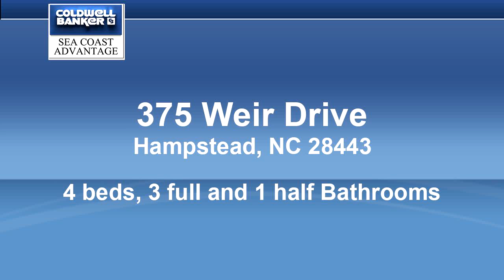Homes for sale - 375 Weir Drive, Hampstead, NC 28443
Stylish and modern floorplan designed for today's family. This 4 bedroom home is loaded with features. Beautiful engineered laminate wood floors in all the living areas. Soaring volume ceiling greatroom with gas fireplace. Open concept kitchen features a huge center island workstation with bar stool seating. Lots of granite counter space, tile backsplash and pantry. Sunny breakfast nook. Formal dining with crown molding. Spacious bedrooms. 1st level master suite has trey ceiling, walk in shower and a large walk in closet. Kids/guest bedrooms have a central den area with adjoining computer study area. Floored attic storage. Relaxing screened porch and open patio overlooking a well maintained landscape. The .54 acre lot adjoins a wooded private conservation area. Community sidewalks and pool Great location for premier schools. Close to dining and beach.

Bedrooms: 4
Bathrooms: 3 full and 1 half
Square Feet: 2675
Price: $349,900